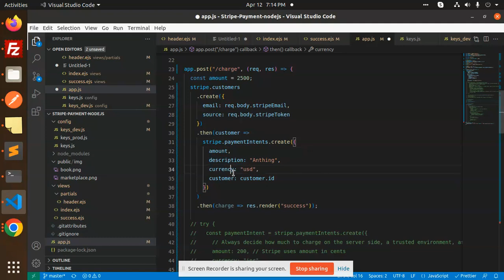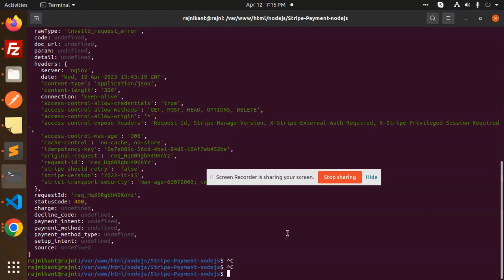You cannot accept payments using this API as it is no longer supported in India Stripe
Nest